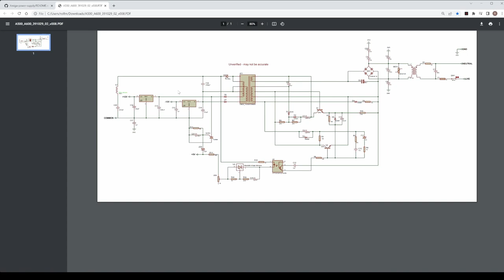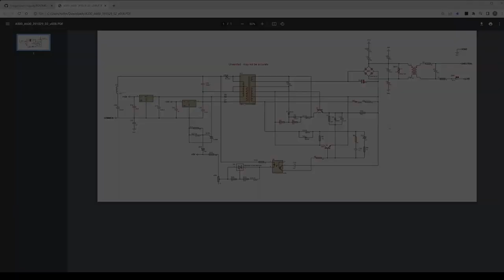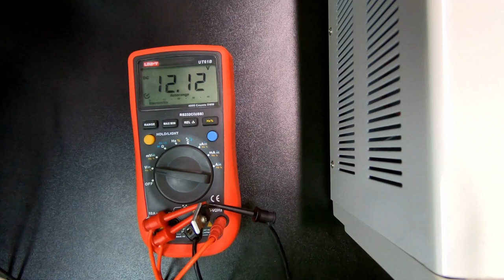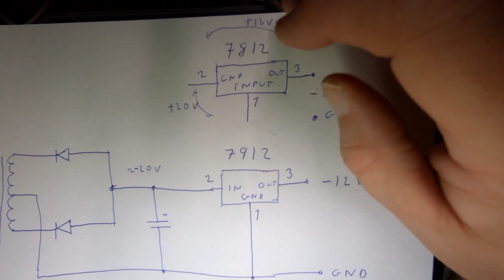Commodore Amiga 500 power supply repair